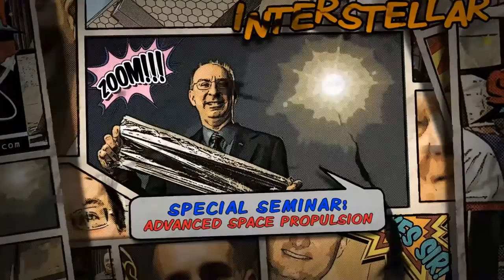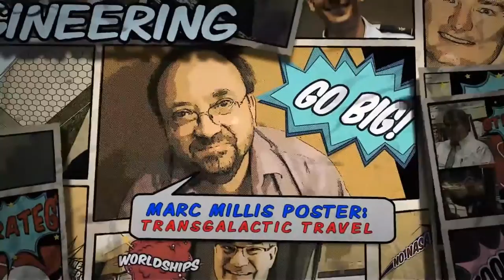Tennessee Valley Interstellar Workshop 2016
Just a few of the spectacular speakers and topics in Chattanooga Feb 28 - Mar 2 for this exclusive event.